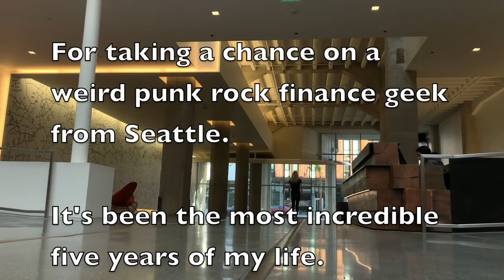Weapon of Choice Remake Filmed At Airbnb HQ | I quit my job and made this to say goodbye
When I left my job as a software engineer at Airbnb after 5 years, I made remade the Fatboy Slim  Weapon of Choice video and filmed it at the HQ office in San Francisco. I sent this to the company in my goodbye email. :)

ABOUT ME →
Hey there! My name is Kari. I a digital nomad and new momma, working and traveling full time with my husband and baby. I make videos on:
* life hacks / productivity
* technology / engineering
* nomadic life / travel
* parenting
* wellness

FAQs→
1. What do you do for work? I make money either using math (I was a software engineer at Airbnb and a financial analyst at Amazon.com) or by organizing things (I was a Director of Operations at a crypto startup and do freelance operations and technical project management consulting for tech companies).
2. Where do you live? My husband and I are fully nomadic, living in different cities for a few months at a time. To see where I am now, check out my travel blog, karionbaggage.com
3. Are you in a band? I used to be in a Seattle punk band (outlikepluto.com) but currently write solo music and occasionally play freelance gigs with my husband.